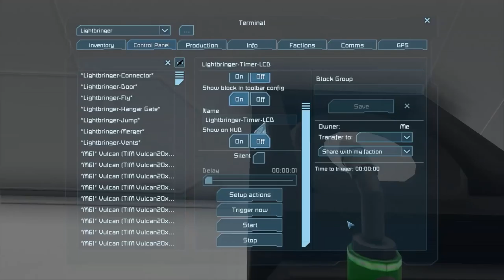Space Engineers Bölüm 28: Problemlerle Yeni Gemi